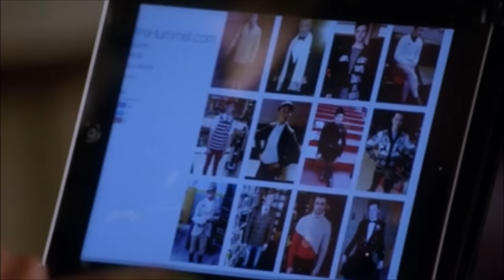Glee Kurt's interview for an internship at Vogue com 4x03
Episode: The Makeover